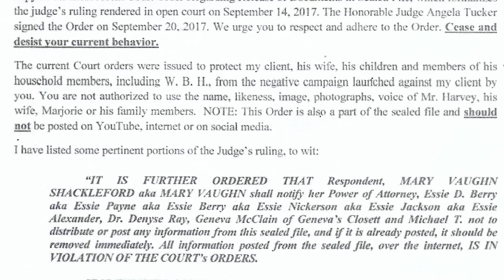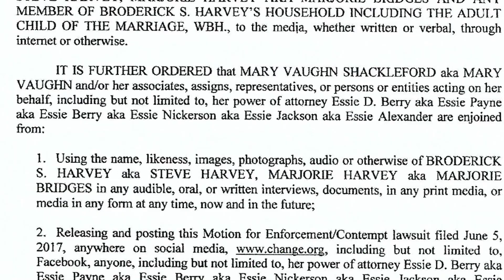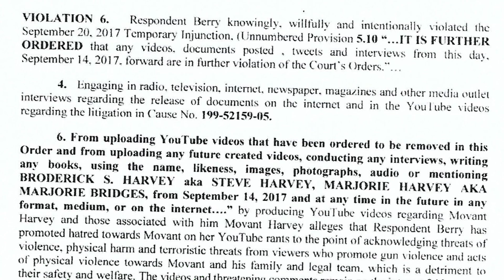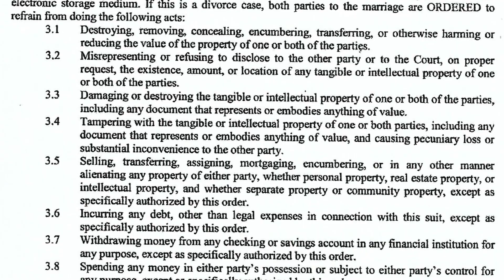PROOF! Essie Berry Served “Gag Order” By Steve Harvey & Signed By 11 Judges!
Many people wanted to see the actual court documents served to Essie Berry by Steve Harvey & his attorneys.
Actual Court Documents
Pause & Read!

Welcome to Geneva's Closett Talk Show
All Support is Greatly Appreciated! 😘